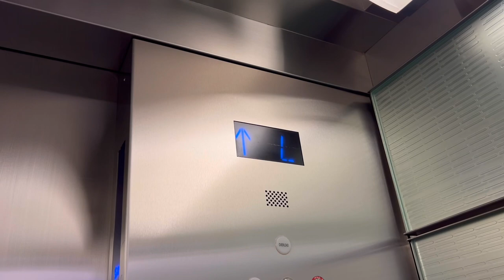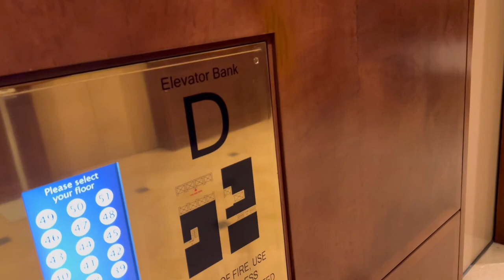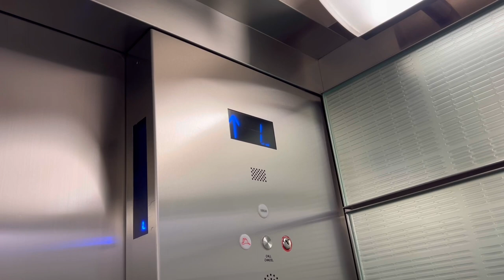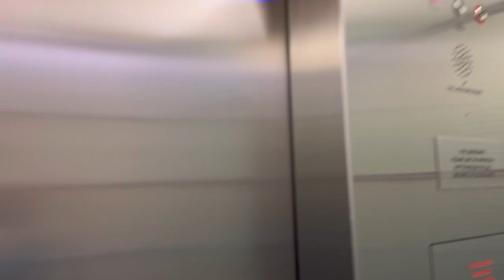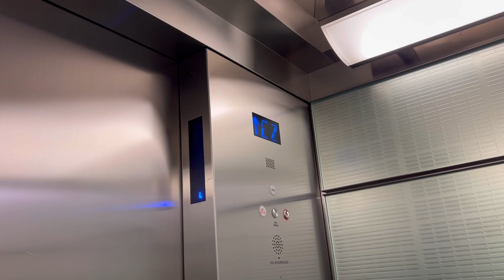Otis Compass Elevators at the American Express Tower (200 Vesey Street) - Brookfield Place NYC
Also known as Three World Financial Center or Brookfield Place! I had to go through TSA to get in here lmao